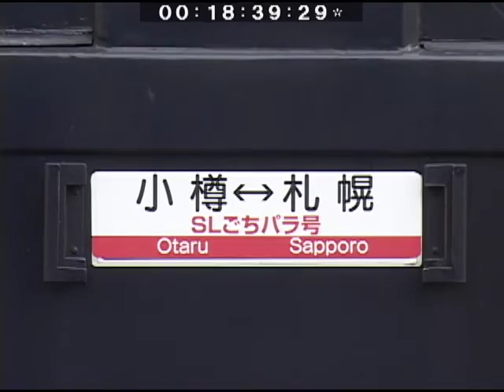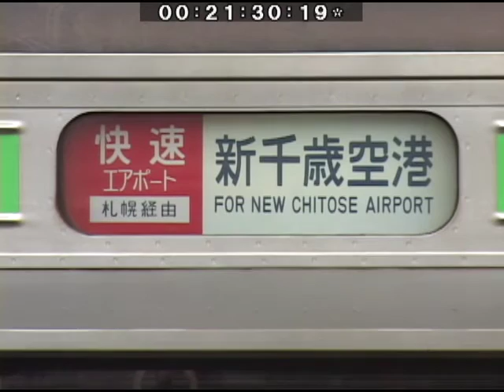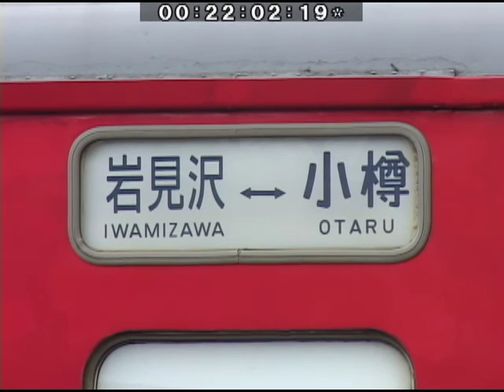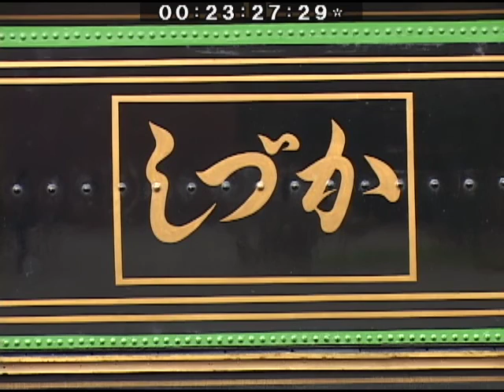（SD）DVM-337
撮影：平成14（2002）年8月　苗穂、9月　張碓駅、小樽駅、小樽交通記念館